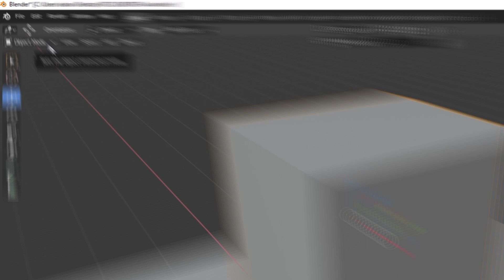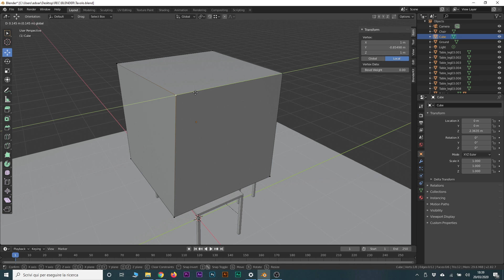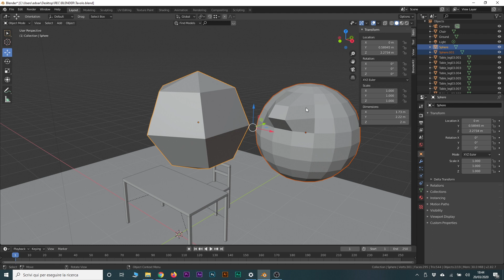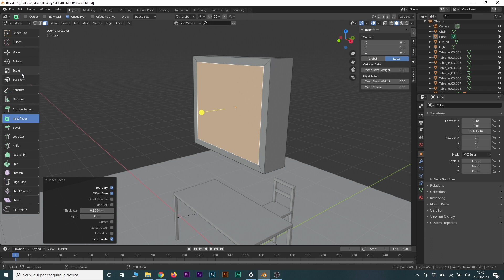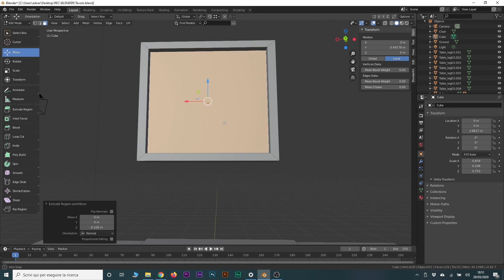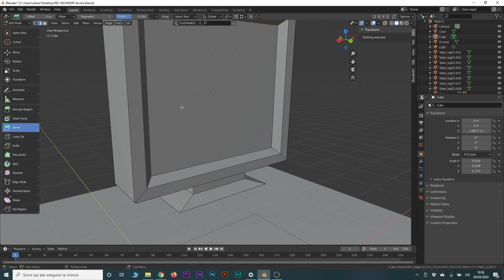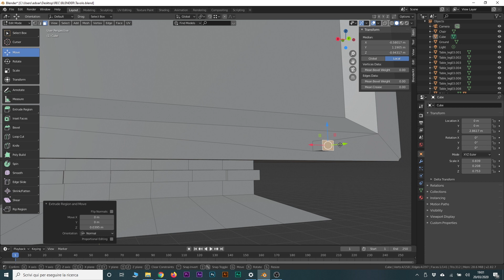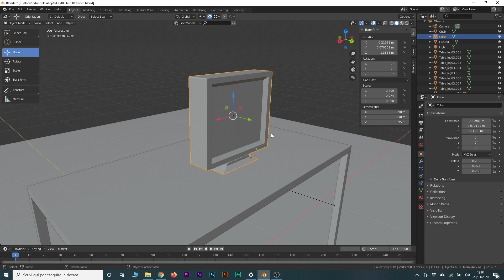Blender - Modellazione Mesh (estrusione, bevel, inset, loop cut) con Edit Mode (Tutorial ITA)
TUTORIAL: dopo aver illustrato rapidamente che cosa è una mesh, in questo video vediamo come creare un oggetto 3D andando a lavorare su vertici, edge e facce utilizzando la modalità Edit Mode di Blender, che mette a disposizione diversi strumenti (extrude, bevel, inset, loop cut, knife, ecc.) per modellare a livello poligonale la mesh stessa.